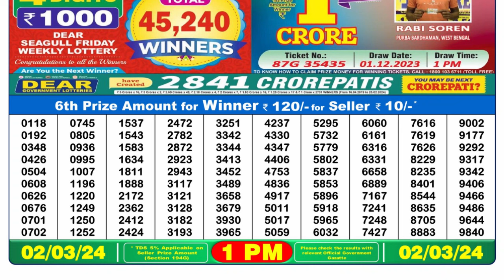Nagaland Lottery Sambad Live 1pm 02.03.24